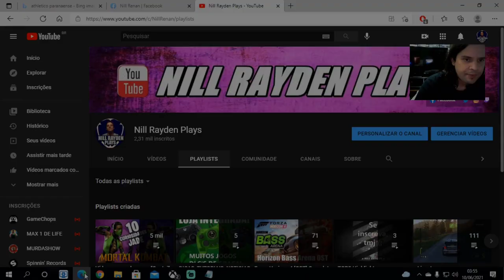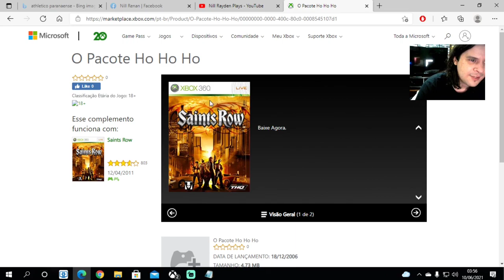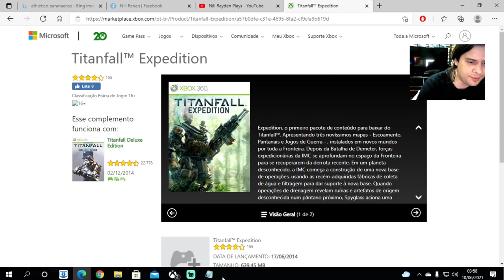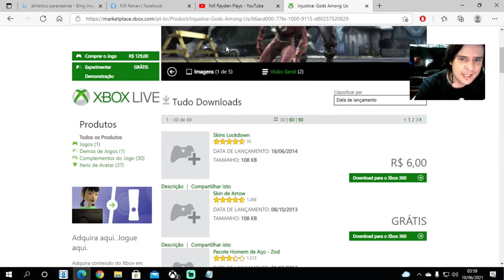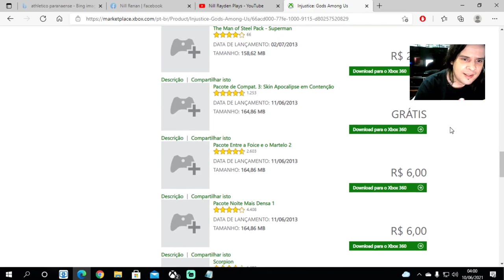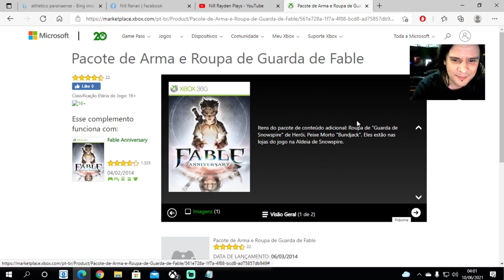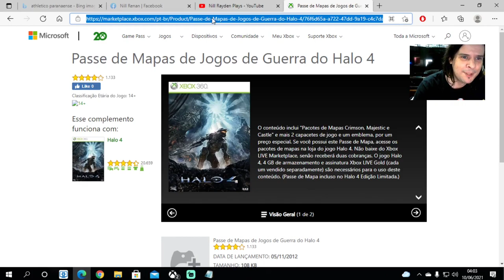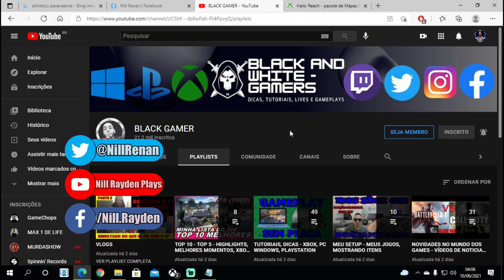Todas as DLC's GRÁTIS para sempre no Xbox 360 Part.3 FINAL (Atualizado 2021)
Fala Galera, lista de todas as DLC's que dão gamerscore nos jogos do Xbox 360, como são muitos itens, essa é a parte 3 (ultima)
jogos que são retrocompatíveis e também jogos que só estão no 360,
colocarei no mínimo algum conteúdo bacana como pacote de mapas, pacote personagens, de fases, etc
Muitos da lista eram DLC's pagas, que hoje em dia estão grátis, algumas por um tempo limitado
Resgatem tudo e deixem nas suas bilbiotecas o mais breve possível
Acompanhem as outras partes:

Gamertag: x NILL RAYDEN x​
PSN ID: xNill Ray